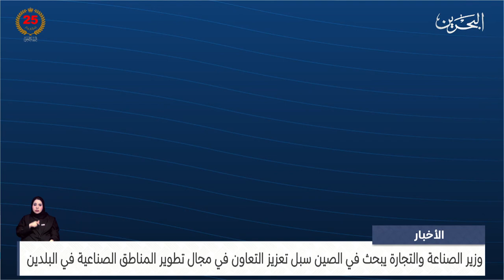مركز الأخبار: وزير الصناعة يبحث في الصين سبل تعزيز التعاون في مجال تطوير المناطق الصناعية في البلدين